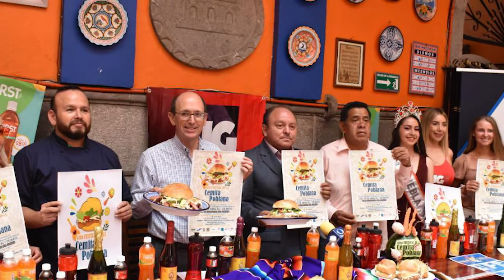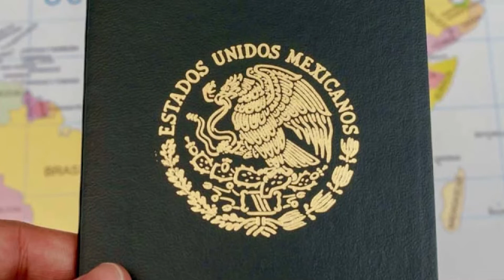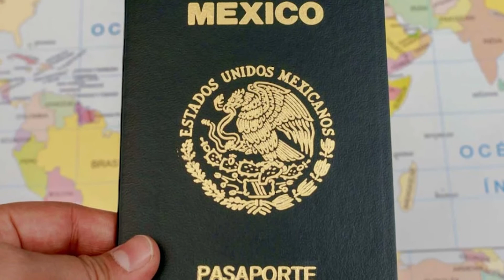Las TORRES de CONTROL en los AEROPUERTOS con Alejandro Cañedo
Alejandro Cañedo nos platica sobre el estrés y el trabajo duro que se vive en una torre de control de un aeropuerto. Conoce todo lo que controlan y porque solamente pueden trabajar por turnos de cuatro horas los trabajadores.